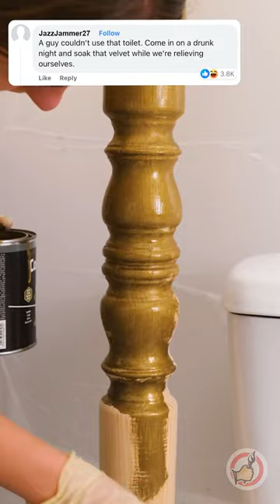Ultimate toilet seat modification 🚽👑